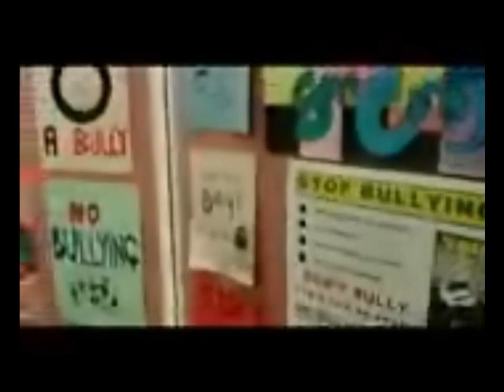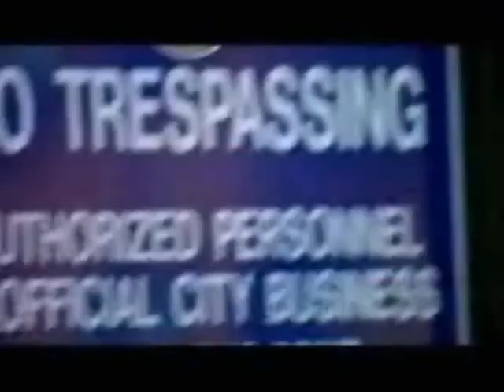Ali G funny compilation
The ultimate Ali G funny compilation